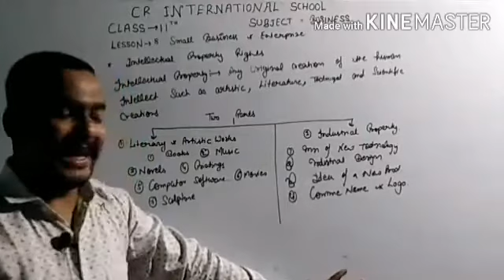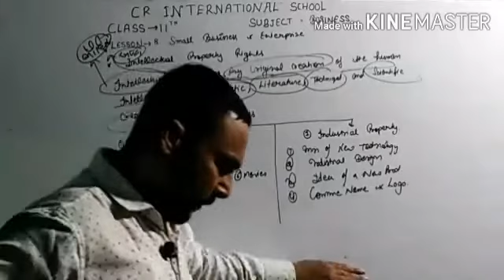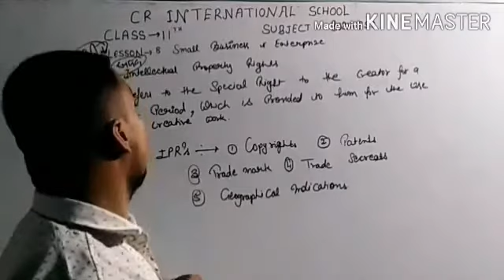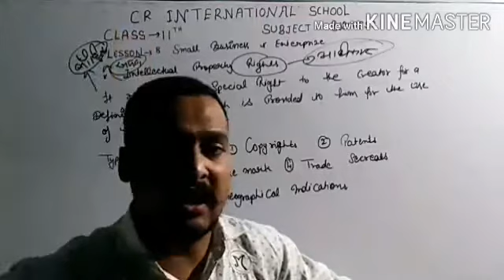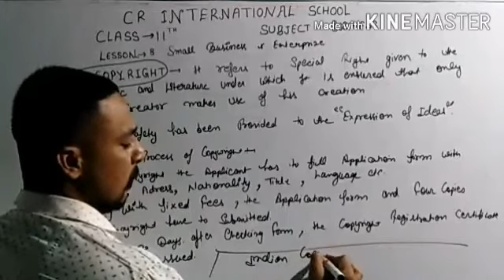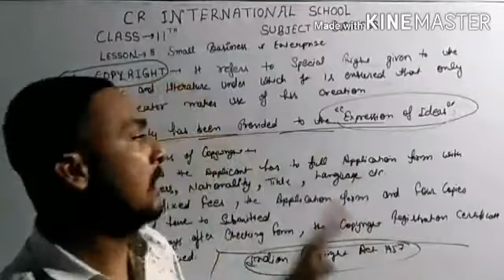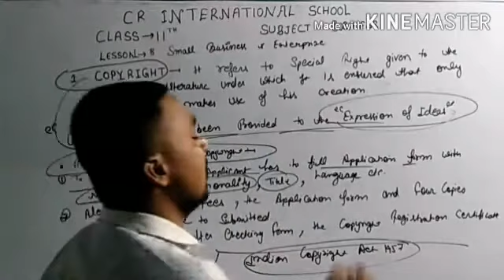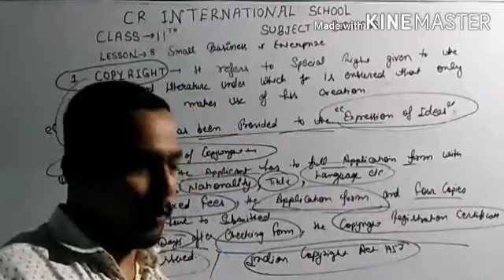Class XI Business Studies || Lesson 8 || Small Business || Part 5